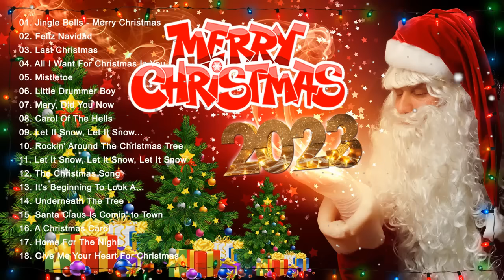Top Christmas Songs of All Time 🎅🏼 Best Christmas Music Playlist 🎅🏼 Christmas Songs 2025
✔ Time Music channel is always updated with the best and new pop songs, please follow and watch!
 ✔ It's great to read your comment..We hope to make your days more beautiful with the music we share !